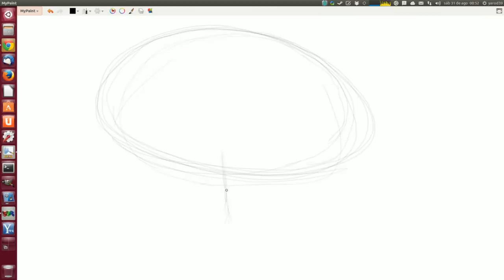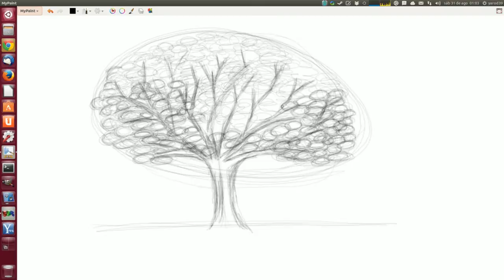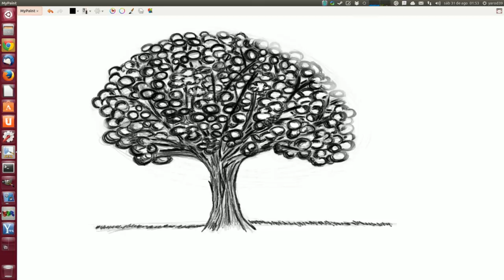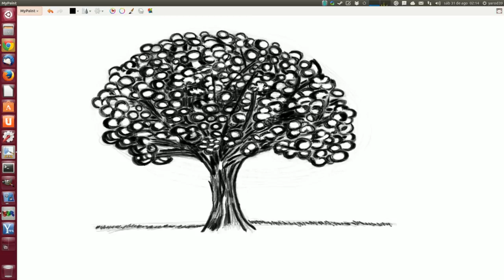DIBUJANDO EN UBUNTU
UN ÁRBOL PERO UN ÁRBOL LINUXERO